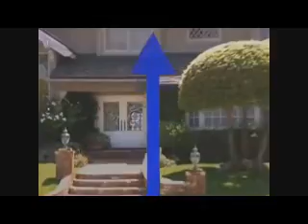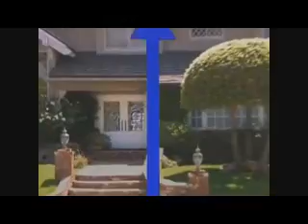Vinheta Infinita Drake & JooJ - 1 Hora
Créditos GEMAPLYS